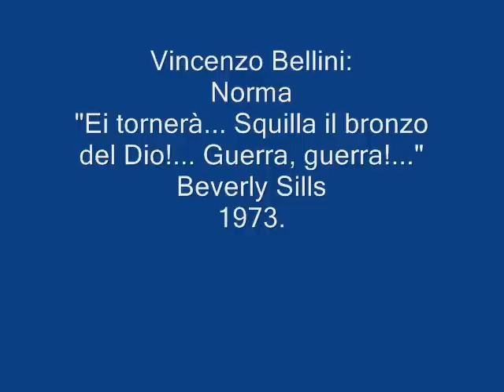Bellini - Norma - Beverly Sills: "Ei tornerà... Squilla il bronzo del Dio!... Guerra, guerra!..."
Vincenzo Bellini: "Ei tornerà... Squilla il bronzo del Dio!... Guerra, guerra!..." Aquí podemos apreciar los matices y los cambios que muestra Norma: Sills pasa de una druidesa celeste, casi divina, a una mujer celosa, capaz de desatar una guerra que terminará en tragedia, para su pueblo, por supuesto.